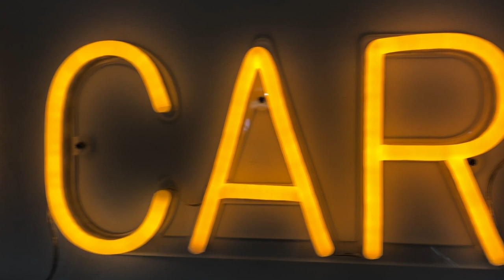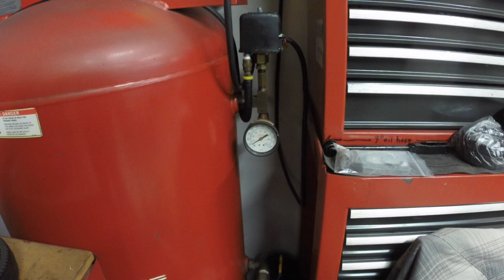REO engine restoration project part-1 disassembling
Today I disassembled the estate sale REO engine that was frozen into a snowbank. It's defiantly a well used engine. The rings are totally worn out, I suspect due to a poorly maintained air filter. The bearings look good. The piston is a little loose in the bore, but it's a lawn mower engine, so it will be fine.

I do have a complete gasket set and maybe a carb kit. Since making this video, I did find a set of Clinton piston rings that are the correct size, in my parts stash. I do need to get shaft seals. Both seals have visible numbers, so I'll stop at Bearing Services to pick up new seals. They shouldn't be more than a few dollars.

Next is the task of cleaning everything up. There are a few minor dents in the gas tank I will repair. I may stop at the paint store, to see about getting a pint or maybe even a quart of acrylic enamel mixed up to match the color. That way gas won't ruin the finish.

I am going to keep my eye out in estate sales for a retro looking old tricycle, to make a trike using this old 1954 REO engine. I do see them occasionally in estate sales. As all you know, I'll do it up nice, with a fancy paint job.

That auto parts store I picked the ratcheting screwdriver up at is "Advanced Auto Parts", NOT Auto Zone.